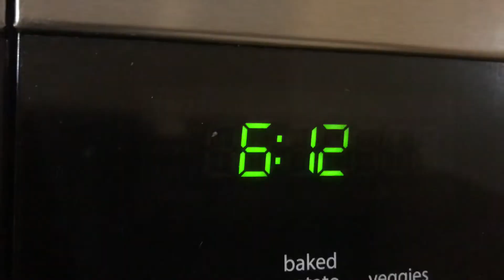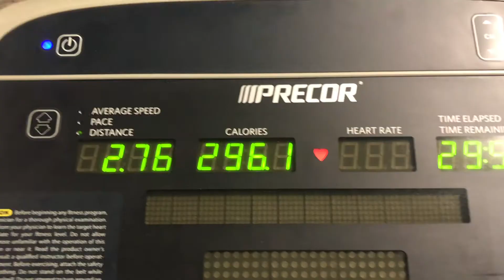6AM WORKOUT | The Best Time to Workout!!!